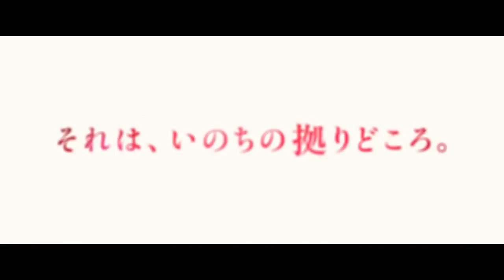[teaser] Yurigokoro [Movie 2017]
Yurigokoro [Japanese Movie 2017]
Release Date: September 23, 2017
Genre: Mystery, Drama, Based on Novel

Plot:
One day, a family comes to find a diary belonging to someone from their dying father's study which describes how the person killed multiple people but they are unable to tell if this is a fictional story or a real account by the person and why this was written. Misako (Yuriko Yoshitaka) described in the diary who is destined to kill people so as to be at peace with herself emotionally. However, when she comes to understand what true love is, she tries to fight against her fate and struggles with the resulting internal turmoil.

Casts:
Yuriko Yoshitaka
Tori Matsuzaka
Kenichi Matsuyama
Aimi Satsukawa
Nana Seino
Kaya Kiyohara
Tae Kimura